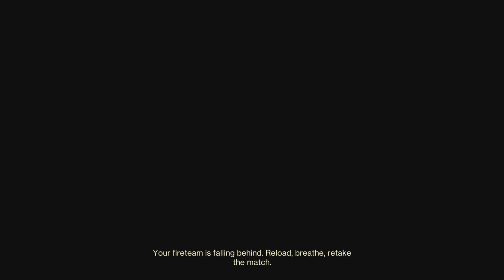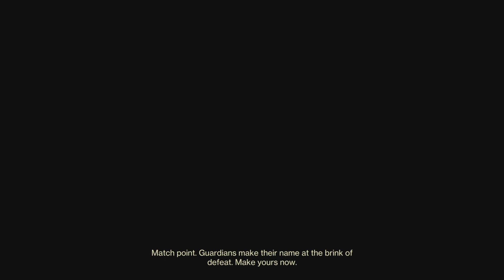Can I get two wins in trialsofosiris?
Well, I have challenged myself to be better in this game mode. I know I am not the best and I am down right bad, but you only get better by learning from your mistakes right.

But Feedback is welcomed. How can i get better? I know 90% of what I am doing is wrong but how do I improved?

If you got nothing but toxic things to say then best believe I will block you and move on but I am merely looking to get better so please give good input.